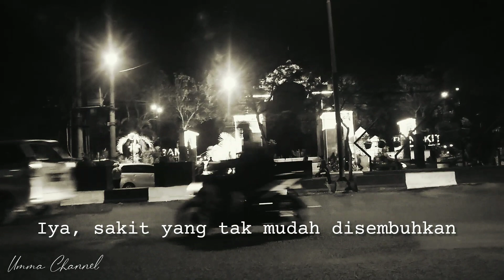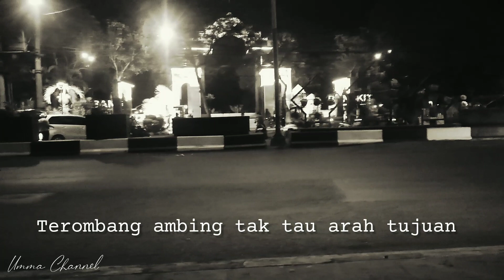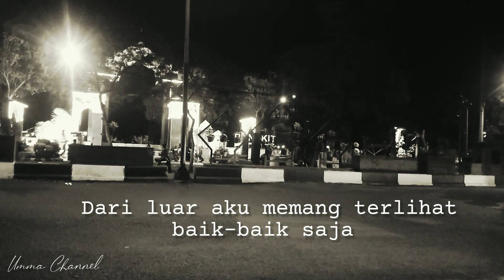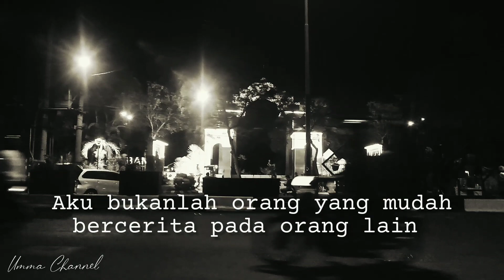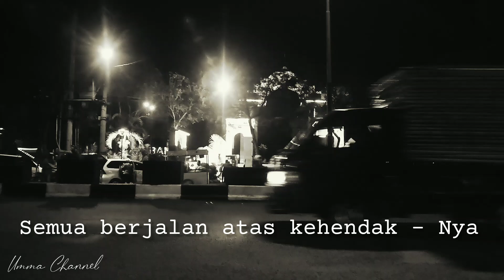DEPRESI || Musikalisasi Puisi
Judul : DEPRESI
Karya : SS. Umma
Voice : SS. Umma
Editing : SS. Umma